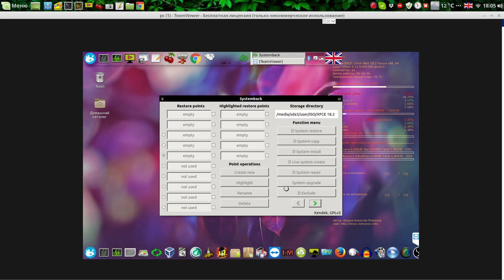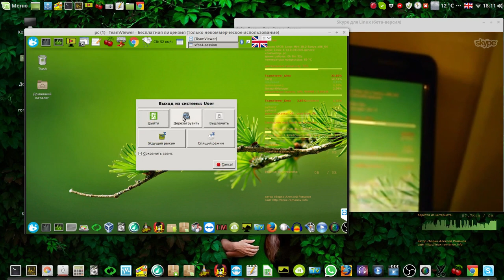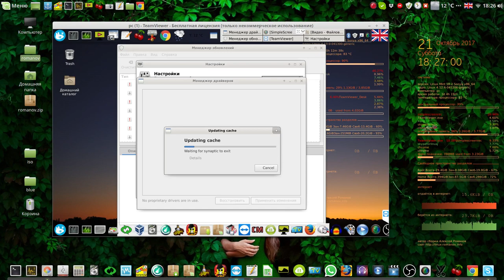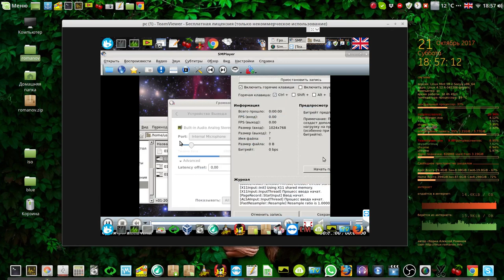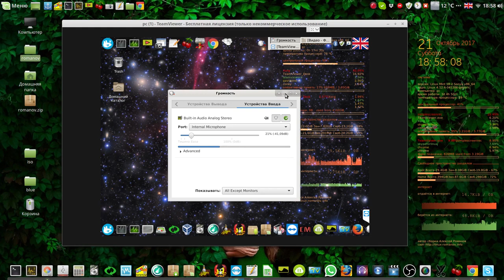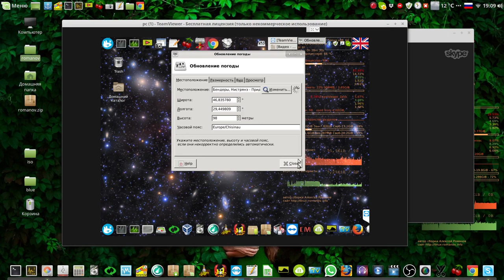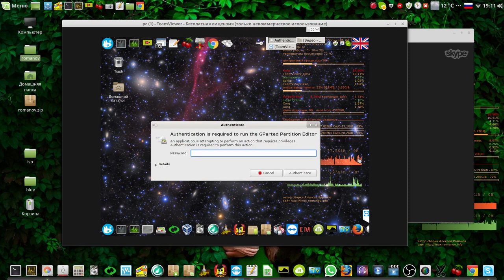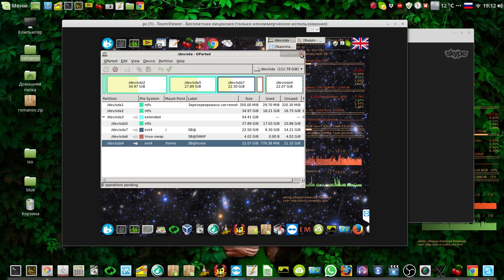Установка сборки Linux Mint XFCE с флешки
Мой сайт Установка сборки Linux Mint XFCE с флешки Англия Ливерпуль - Молдова Бендеры